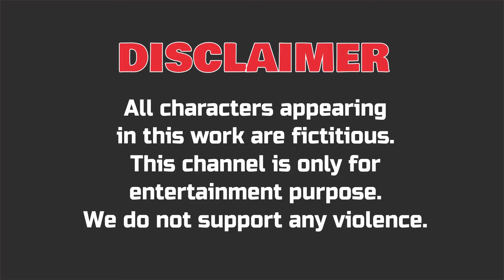5 Ducks Playing Eggs With Cow, Elephant, Tiger, Dinosaur, Funny Animal Transfiguration Animation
5 Ducks Playing Eggs With Cow, Elephant, Tiger, Dinosaur, Funny Animal Transfiguration Animation - 3D Animationz

Our Channel Not Suitable for children 13 years and younger.

3D Animationz Channel and all of its videos are directed to a mature audience that is over 13 within the meaning of Title 16 C.F.R. § 312.2 of CHILDREN'S ONLINE PRIVACY PROTECTION ACT (USA) are not intended for children under 13 years old.